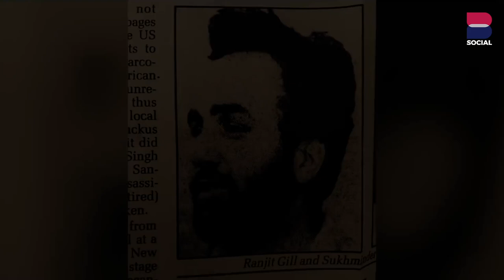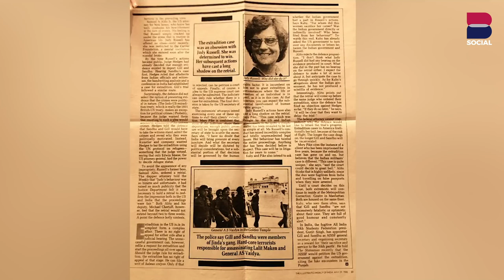ਕੌਣ ਹਨ ਰਣਜੀਤ ਸਿੰਘ ‘ਕੁੱਕੀ’ ਗਿੱਲ? l Ranjit Singh ‘Kuki’ Gill l Gurdeep Grewal l B Social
VO : Gurdeep Kaur Grewal
Editor : Hardeep Singh Dhaliwal
Digital Producer : Gurdeep Kaur Grewal
Label : B Social